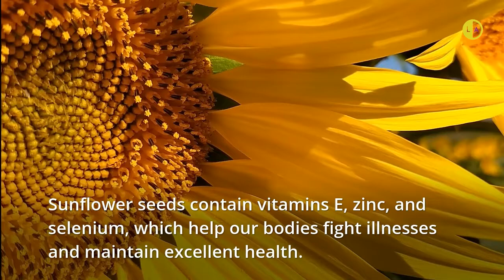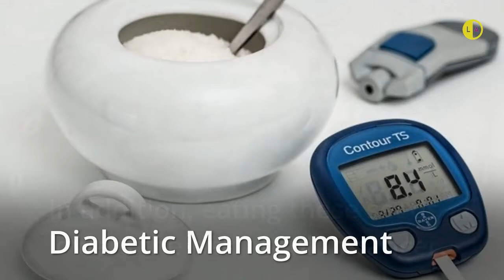9 Health Benefits of Sunflower Seeds (🌻)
9 Health Benefits of Sunflower Seeds

Booster of Immunity

Sunflower seeds contain vitamins E, zinc, and selenium, which help our bodies fight illnesses and maintain excellent health.

Lowers Cholesterol

Sunflower seeds have a high fiber content, which lowers LDL cholesterol levels in the blood.

Sunflower seeds include niacin, or vitamin B3, which lowers overall cholesterol levels and the risk of heart disease.

Vitamin B5, also known as pantothenic acid, raises HDL cholesterol while lowering total serum cholesterol.

Effects on Cardiovascular Health

Sunflower seeds are high in oleic and linoleic acid and low in salt and saturated fats.

They aid in the reduction of blood pressure and cholesterol levels in the blood.

All of these effects work together to safeguard our bodies against cardiovascular disease.

Cancer risk is reduced

Sunflower seeds have powerful antioxidants that help to lessen cancer risk.

In addition, eating these seeds lowers the risk of colon cancer.

Diabetic Management

Sunflower seeds can help people with type 2 diabetes mellitus decrease their blood sugar levels.

Enhances brain function

Vitamin B6 is found in sunflower seeds boosts memory and improves mood and focus.

It causes our bodies to produce serotonin and norepinephrine and also helps with the symptoms of premenstrual syndrome (PMS).

Sunflower seeds are a good source of protein and fiber.

They make us feel full for a long time, causing us to eat less and ultimately consuming fewer calories, which aids in the weight loss process.

An Energy Powerhouse

Sunflower seeds are high in thiamine ( vitamin B1 ). Thiamine aids in the conversion of carbohydrates, proteins, and lipids in our diet into energy.

When you eat a handful of sunflower seeds, you will feel energized right away.

Beneficial to Our Skin

Our skin glows when we eat sunflower seeds, These seeds' antibacterial and antifungal properties help to keep our skin clear by preventing infections.

Sunflower seeds include oleic and linoleic acids, which aid in the synthesis of collagen and elastin, accelerating wound healing.

Cheers
(LiftAlong)